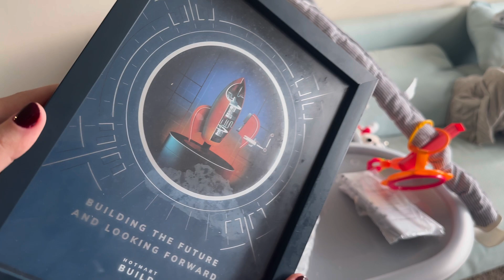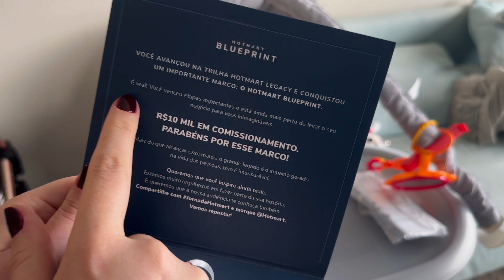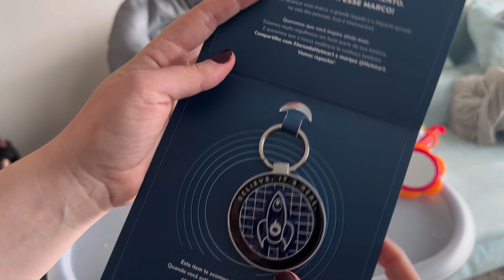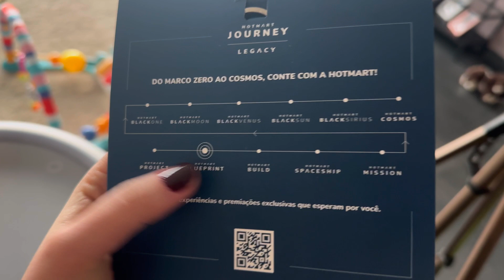Ganhamos a placa da Hotmart R$100.000,00 em comissão pela venda dos cursos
Redes Sociair Cursos e Treinamentos

Para quem quer iniciar a empreender de casa, Não tem ideia do que fazer para iniciar, eu te entrego várias opções para você começar vendendo para vizinhos, familiares e até mesmo pelo delivery, Ifood, Uber, Rappi, 99 Food, tenha o seu negocio a partir da sua casa através do sorvete e açaí caseiro, taças gourmets, sobremesas quentes e taças delivery